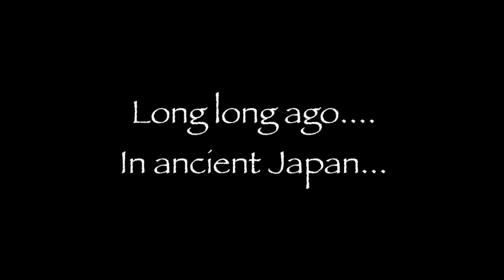'KUWENTO - 物語' Trailer - to be released on the 18th Dec 2020 「クエント - 物語」トレーラー 2020年12月18日公開！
Théatre Lapis is proud to present ‘Kuwento-物語 (read as Monogatari): Revisited Tales of Japan and the Philippines’, an online performance created through the collaboration between artists in the UK, Japan, France and Manila.

The online release will be on the Theatre Lapis Youtube Channel on December 18th, 2020. This project is supported by The Japan Foundation, Manila.

10am UK, 6pm Philippine, 7pm Japan

‘Kuwento-物語: Revisited Tales of Japan and the Philippines’, written by Nozomi Abe and directed by Yojiro Ichikawa, is a digital storytelling exploration of Japanese folktales told in English, providing the children and audience all over the world with the opportunity to experience the authentic Japanese culture, retold through the unique fusion of the creativity of Japanese and Filipino artists. Its aim is to raise and increase awareness of Japan, and its culture, and to invite the audience to the world of Japanese aesthetics.

It features three well known Japanese folktales; ‘The Tale of Princess Kaguya’, ‘Momotaro’, and ‘The Fisher Boy Urashima’. These three tales of love, adventure, and wonder — cultural masterpieces and treasures of Japan — have been passed down from generation to generation, imparting wisdom, igniting imagination, and entertaining audiences of all ages.

This show is a unique, international, cross-collaboration among Japanese, British, French and Filipino artists from different corners of the globe. Overcoming challenges of the isolation induced by COVID-19 in the year 2020, this project seeks to create innovative ways of sharing stories even in a remote setup.

CREATIVES

Director/Sound Editor: Yojiro Ichikawa
Writer/Dramaturg: Nozomi Abe

Original Artwork: Nina Martinez
Video Production: Malcolm Velazco
Music and Sound: Ryo Takeshita
Lyrics: Eden Tredwell
Additional Music: Jacob Sarreal

Project Head: Earle Figuracion

Finance Officer: Azuho Mikami
Promotion Manager: Natsumi Kuroda
Administrative Assistant: Misaki Asakura

Produced by: Théatre Lapis
In Collaboration with: MAV Film Productions
Supported by: The Japan Foundation, Manila

CAST

Bodjie Pascua
Earle Figuracion
Natsumi Kuroda
Charley Magalit
Paul Reynolds
Haruko Sekiya
Juna Shai
Sok-ho Trinh
Kaya Yuzuki
Melisa Camba